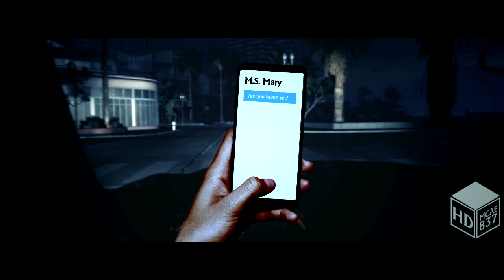(RNGA #3) Road Safety | Never Use Phones While Driving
this is for NBC BFDIA Klasky Csupo 2021 if he wants to make an nbk sponsored version of this ad.
since my father has recently been saying this should be an actual government ad on TV, i'm guessing this video is maybe authorised by AG.